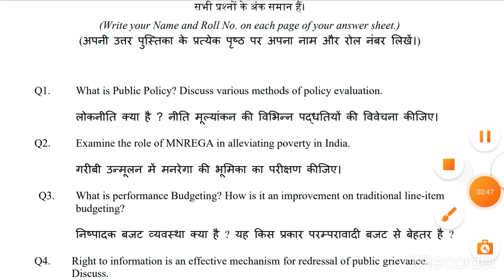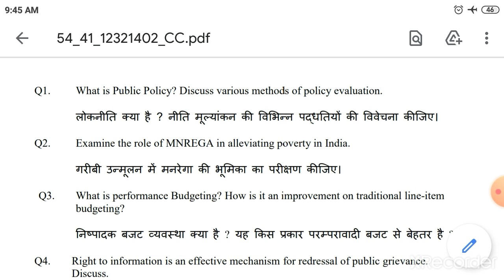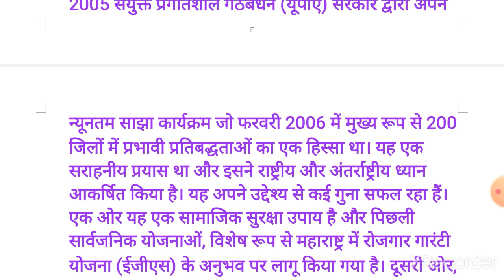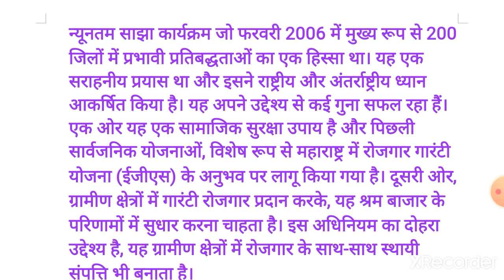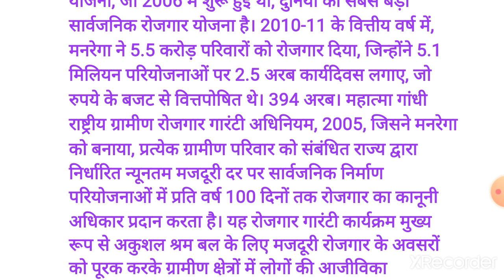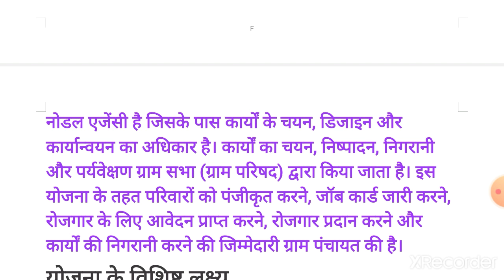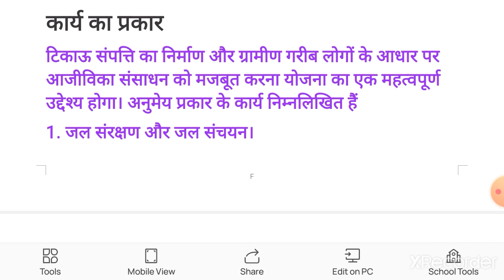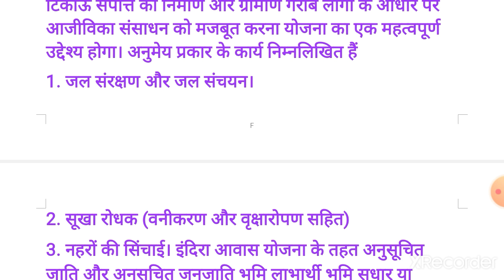SOL 4th Semester Assignment! SOL 4th Semester BA Political Science (Hons) Assignment Question Answer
Hello Dosto.

Aaj Ki Iss Video Me Hum "SOL 4th Semester Assignment! SOL 4th Semester BA Political Science (Hons) Assignment Question Answer" Ke Bare Me Discuss Karne Wale Hai

public policy and administration in India assignment
sol 4th semester assignment question answer
sol 4th semester assignment question answer 2021
sol 4th semester public policy and administration in India solved assignment
sol solved assignment
sol 4th semester ba political science hons solved assignment 2021
4th semester assignment question answer
sol political science hons assignment
solved assignment
sol 4th semester ba political science hons assignment solution
sol assignment solution 2021